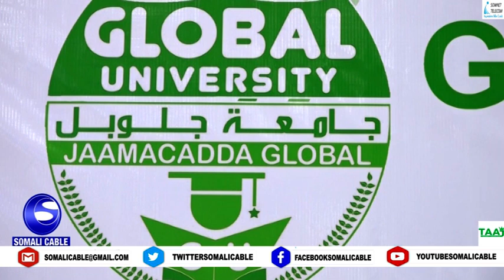WARARKA SOMALI CABLE NACIIMO SACIID XASAN 12 11 2021